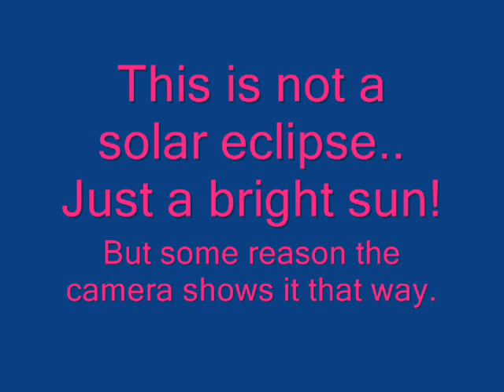SOLAR ECLIPSE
SOLAR ECLIPSE I BELIEVE AT 40 %

jcmagic7